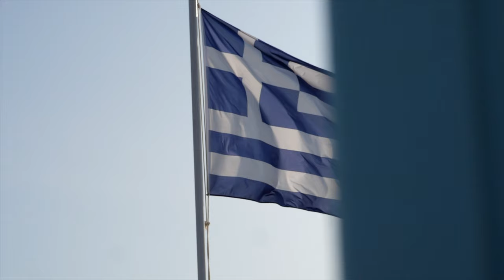Atrium Palace Thalasso Spa Resort & Villas - 5 Sterne Luxus Urlaub auf Rhodos mit Privatpool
Besucher von Rodos, Griechenland, die den Wunsch haben in einem erstklassigen 5 Sterne Luxushotel mit ausgezeichnetem Service und exklusiven Annehmlichkeiten untergebracht zu werden sind im Qualitäts-ausgezeichneten Atrium Palace Thalasso Spa Resort & Villas in Kalathos Bay, Lindos herzlich willkommen.

Im Video seht ihr unter anderem auch folgende Zimmerkategorien:
- Superior Villa mit Privatpool
- Präsidenten Suite
- Doppelzimmer
- Doppelzimmer mit seitlichem Meerblick

Mit diesem Equipment bin ich weltweit unterwegs:

Meine Drohnen:
DJI Mavic 2 Pro;
DJI Mavic Mini;
DJI Phantom 4 Pro;

Meine Kameras;
2x GH5
Gopro 8
Gopro Max

Mikrofone:

Rhode Mikrofon;

Stative:

Joby Gorillapod;
Manfrotto Reisestativ;